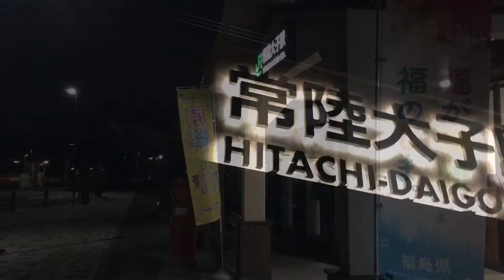『キハE130系』2018/1/13(JR水郡線・常陸大子駅)